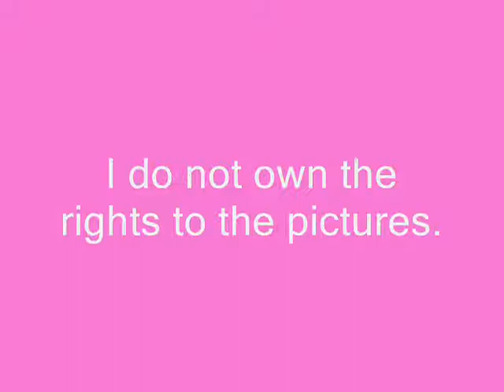Pigs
I really love pigs and I hope you do to.ENJOY!